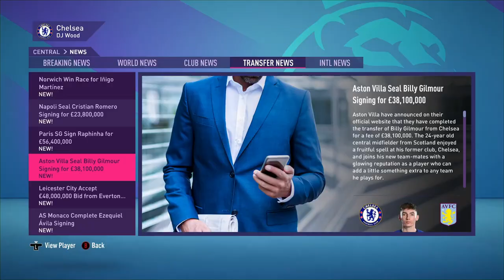FIFA 21 My Player Career Mode | #57 | WE HAVE A NEW TEAM & THEY COULD BE BETTER THAN DORMTUND?!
Hello everyone! Welcome to Fifa 21 my player career mode! This is something we've done every year on the channel and you all seem to love it. This year our journey began with Arsenal in the premier league, before spending a year on loan at Norwich, helping them gain promotion back to the premier league. We returned to Arsenal with title aspirations, but couldn't manage to get our hands on the premier league title. After an FA cup win, we moved to Germany joining Dortmund, winning the treble in our first season and a double in our second. After two really successful years in Germany we've returned to London. This time however, In the blue of Chelsea. They've a top squad with incredible talent, but can we live up to expectations? Join me and find out!